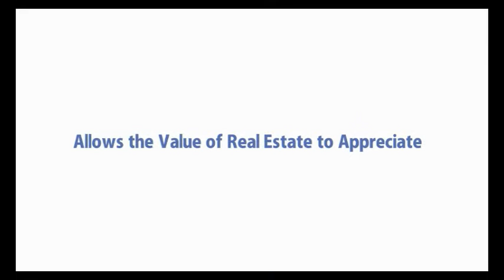Thinking about renting out Real Estate? Here are the 13 Advantages!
Renting Real Estate is a great path to personal wealth, get you advantage today and contemplate these benefits.